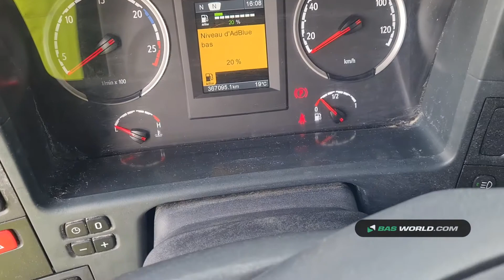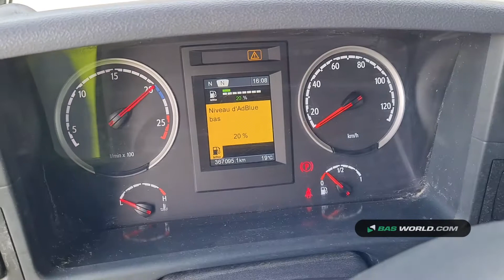70153513 Scania G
Scania G